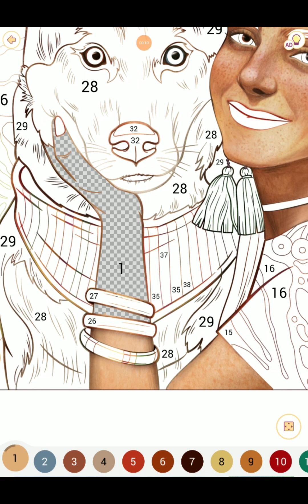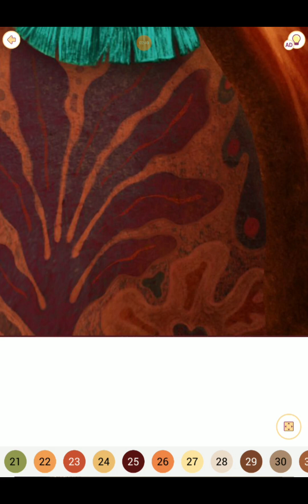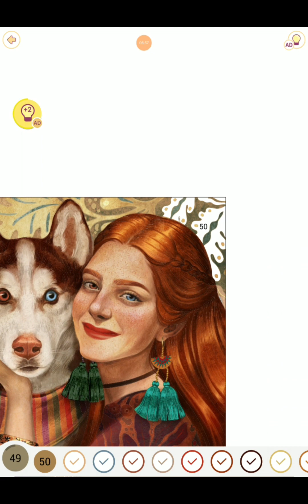Riley and me 05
Today I start to upload pictures from a collection named: Riley and me.